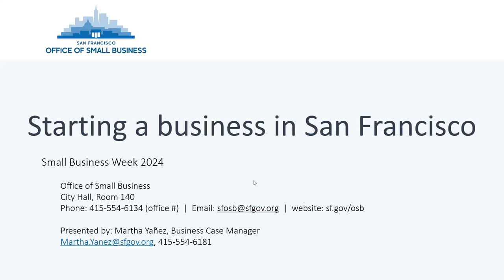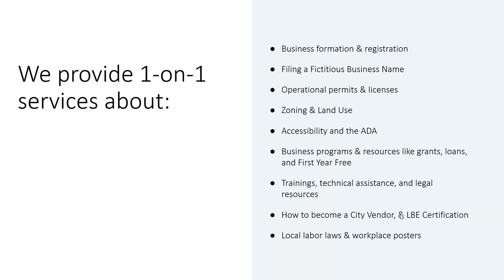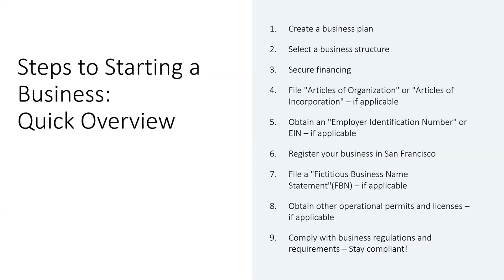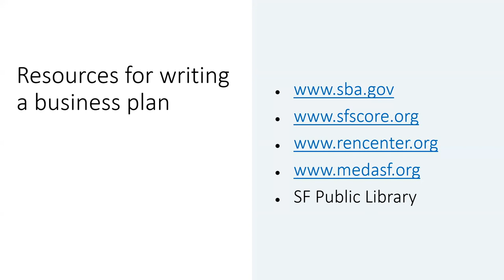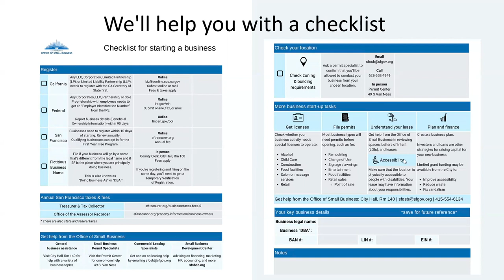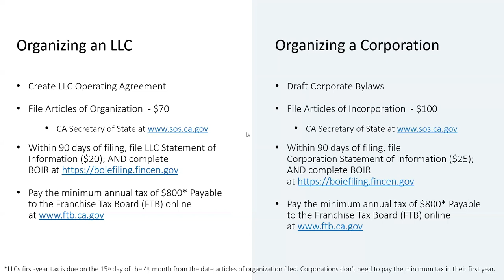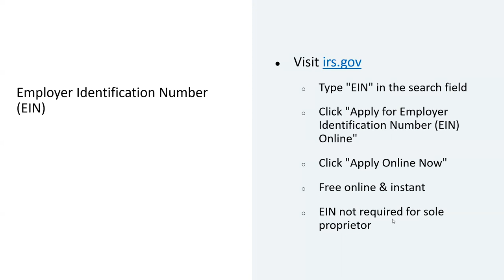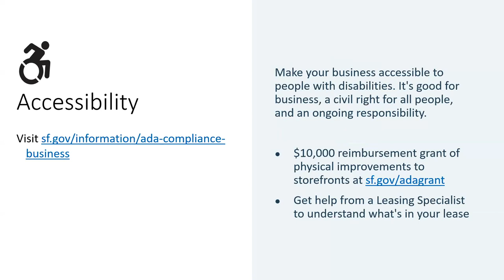Starting a Business in San Francisco.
Learn how the San Francisco Office of Small Business helps aspiring and existing small business owners and entrepreneurs grow and thrive.